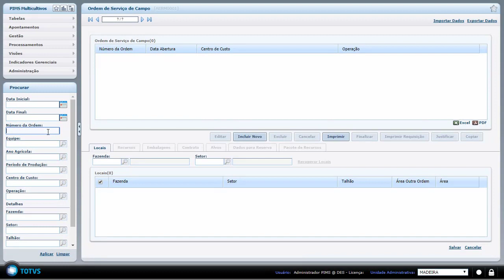How To | Alteração na Ordem de Serviço de Campo (Guia Recursos)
Alteração na Ordem de Serviço de Campo, para habilitar a quantidade retirada na guia Recurso, quando o parâmetro Controle de Retirada de Insumos ERP, para o grupo ordem de serviço e o parâmetro "Retirada de Insumos (I/F)" estiver definido como "I".

Acesse ao portal de produtos da TOTVS e saiba mais sobre os produtos para TOTVS Agro